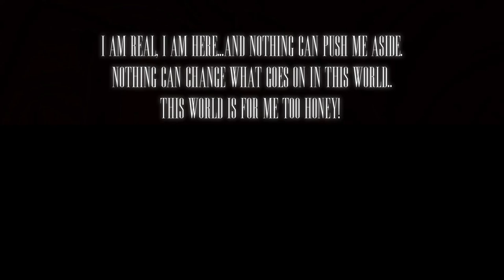LEGENDARY BALLROOM - THE REVOLUTION BALL - IN THE NAME OF OCTAVIA ST. LAURENT - OFFICIAL TRAILER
NEW GODFATHER
NEW GODMOTHER
NEW PRINCESS
AND A NEW ICON!